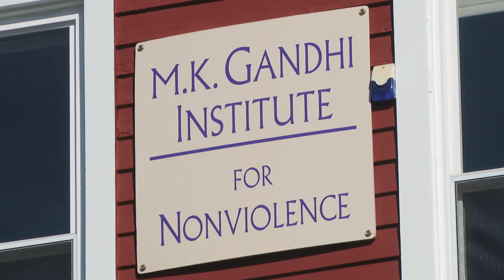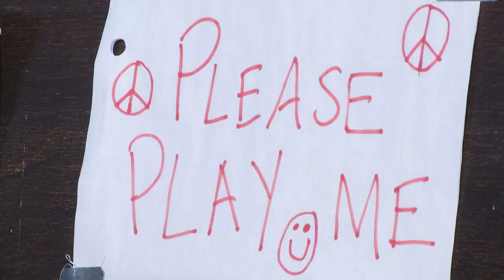Pianos for Peace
It all began with a semester abroad for University of Rochester and Eastman School of Music senior Marissa Balonon-Rosen. Walking along a Paris street, she encountered a piano. It's an instrument that she's thoroughly familiar with having played for years, but the location itself was quite unfamiliar. Not a concert hall or practice room or even a living room, but outdoors for anyone to hear its music and play.

That's when the idea struck her to organize her own outdoor piano project back home in Rochester, NY. And so the "Pianos for Peace" project was born. Balonon-Rosen saw it not only as an opportunity to open up opportunities for the community to experience music in a new way- outside the confines of the places where pianos are normally found- but also to think about music as a way to think about peace in a city that has seen its share of violence.

With 10 donated pianos placed throughout the city, there were ample opportunities for people to contemplate the message of peace and how it connects to music. They did so by painting brightly colored peace themed designs on the pianos, through impromptu gatherings of neighborhood residents dabbling on the well-worn keys or kids receiving free lessons. There were also concerts involving Eastman School of Music students and other local musicians, offering anyone walking by an opportunity to hear a range of music from opera and classical to jazz and rock.

After a month at these various sites, all the pianos were moved to the M.K. Gandhi Institute for Nonviolence to form an outdoor "Piano Park for Peace". For all those who came out, it was an opportunity to enjoy some eclectic live music, but also to reflect on how music could be a vehicle for bringing people from disparate backgrounds together and perhaps build some lasting peace and mutual understanding into their lives.

After the two month project finishes, each of the pianos will be donated to community organizations that have a particular focus on working with youth and promoting peace. While Balonon-Rosen recognizes that this one effort isn't going to solve the problems of violence that so many cities like Rochester face, she hopes that it can plant a seed that can lead to a more peaceful future, particularly for many of the kids who took part in the project.